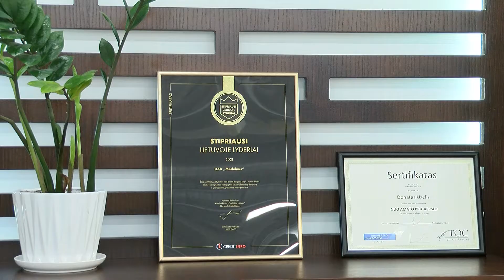MEDEINUS Virtuvės baldai 2022 03 19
Patogūs ir funkcionalūs virtuvės baldai, yra kiekvienos šeimininkės svajonė. Kaip planuoti tobulą virtuvės įrengimą? Kaip išsirinkti kokybiškus ir ilgaamžius virtuvės baldus? Atsakymai - reportaže.